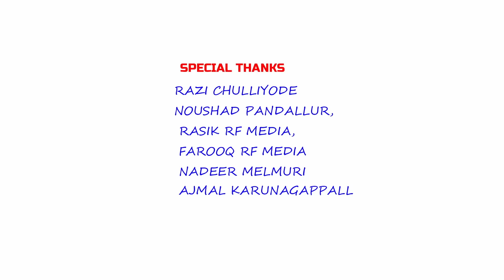nabidina songs 2024_രണ്ടാം ക്ലാസ്സുകാരന്റെ നബിദിന ഗാനം സൂപ്പർ ഹിറ്റിലേക്ക് |children song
Samar media Instagram :-

Lyrics: Unaise falili koduvalli
producer: Rafi venniyoor
direction: OT musthafa kizhakkumpuram
Co-odinator: Rasheed Alikkara

kids islamic song
children islamic song
nabidina song
nabidina song 2018
best of 2017 mashup song download
mashup 2017
Mashup 2018
Mashup 2017
Islamic songs malayalam 2018
Islamic songs malayalam 2017
mappila songs lyrics
mappila pattukal old
mappila pattukal mailanchi
mappila pattukal saleem kodathoor
malayalam mappila songs mp3 downloads
mappila songs malayalam
malayalam islamic songs
സമ്മേളനക്കാഴ്ചകൾ
mappila pattukal
islamic songs in tamil
islamic songs malayalam
islamic songs mp3
islamic songs in arabic
മാപ്പിള ഗാനങ്ങള്‍,നബിദിന ഗാനങ്ങള്‍,LATEST ISLAMIC SONG MALAYALAM 2017,അടിപൊളി നബിദിന ഗാനങ്ങള്‍ Islamic Songs Nabidina Songs,saleem kodathoor mappila songs
shafi kollam mappila songs
thanseer koothuparamba songs